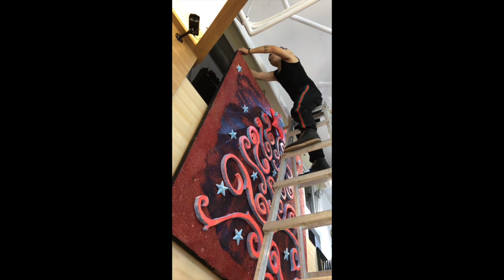聖誕無比快樂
此影片關於1127